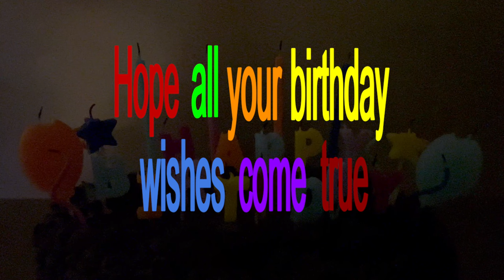Bet you to find your nickname! Handsome Happy Birthday wishes and song Feliz cumpleaños.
Bet you to find your nickname in our youtube channel, follow us please.
If you find your nickname or name: This is for you, Happy Birthday to you! Happy Birthday Wishes! May all your birthday wishes come true!